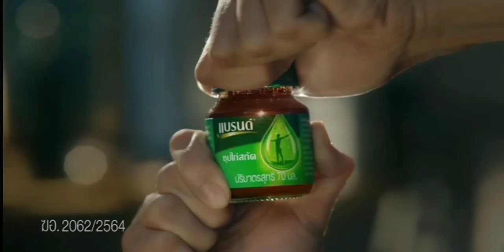โฆษณาไทย 2564 - 23 HD | คั่นรายการ ปากท้องต้องรู้วันหยุด | ช่อง 8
โฆษณาคั่นรายการ ปากท้องต้องรู้วันหยุด
24 ตุลาคม พ.ศ.2564